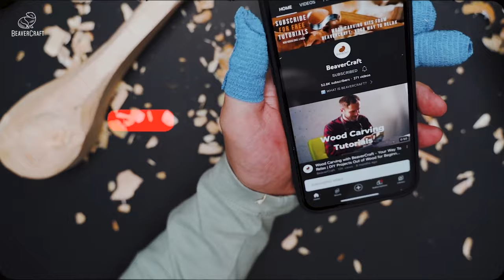Wood Carving for Beginners. Sloth Carving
Get ready to carve out some chill vibes with our step-by-step whittling projects for beginners. Embrace the art of "sculpture sur bois” as we take you on a whimsical journey of sloth carving.

In this easy-to-follow tutorial, we'll unravel the secrets of transforming a simple block of wood into a serenely adorable sloth figure. Armed with the basic woodworking tools, we'll guide you through every step of this enchanting project.

Whether you're a carver with years of experience or just dipping your toes into the world of chip carving for beginners, this tutorial is tailored for you!
Carve, create, and enjoy the therapeutic magic of wood carving with BeaverCraft!

Timecodes
0:00 - Intro
0:32 - Material Selection and Design
0:38 - Choosing the Right Wood
0:48 - Gluing the Pattern
1:14 - BeaverCraft Tools Introduction
1:40 - Wood Carving Basics – Roughing Out
9:47 - Shaping and Detailing, ASMR No Talking Part
28:40 - Carving Overview